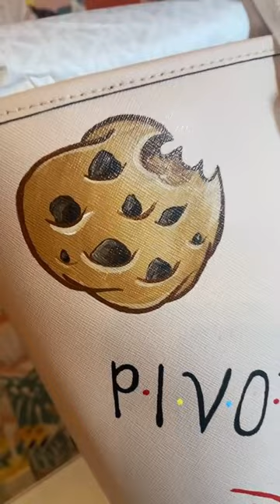customartist artist painter handpainted custom michaelkors friends illbethereforyou art